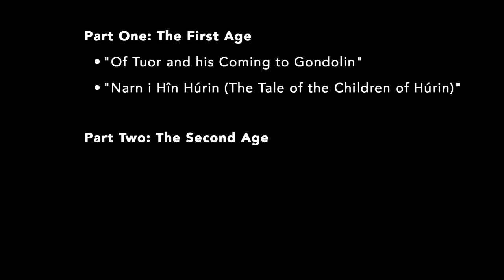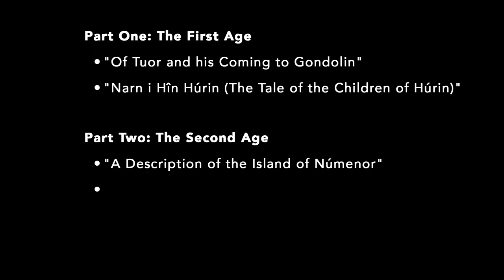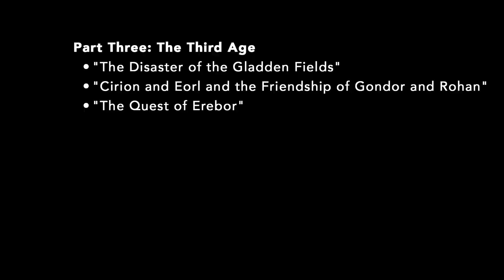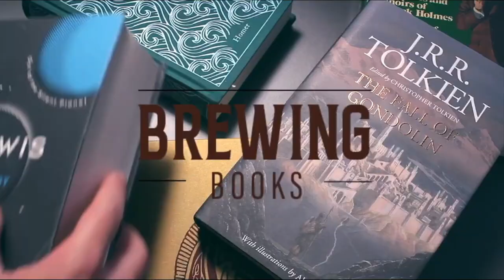If you've read THE LORD OF THE RINGS & THE SILMARILLION you should READ THIS | Tolkien Reading Day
Happy Tolkien Reading Day folks!

Unfinished Tales of Númenor and Middle-earth is a collection of essays and stories edited together by Christopher Tolkien, and is a must read for any avid Tolkien reader.

Hey! I just published a little poetry book ... interested?

Get your copy of 'Anarchy for the Innocents' on Paperback via Amazon or Amazon UK today

I also wrote my own Anglo-Saxon epic poem ... interested?

Get your copy of 'Haestingas' on Paperback or eBook via Amazon today